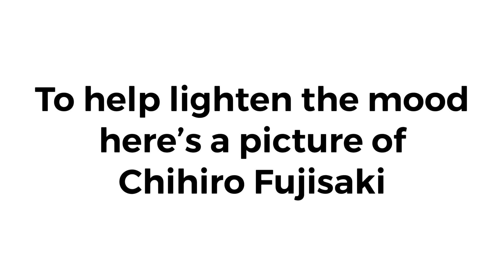Non-Danganronpa fans vs Danganronpa fans (pls read desc)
Warning: In this video there is a bit of blood and certain events with a noose like object
I try to keep this channel family friendly as best as I can but I got the idea for this meme and I just had to share it with all of you